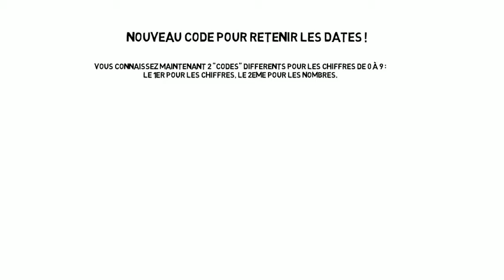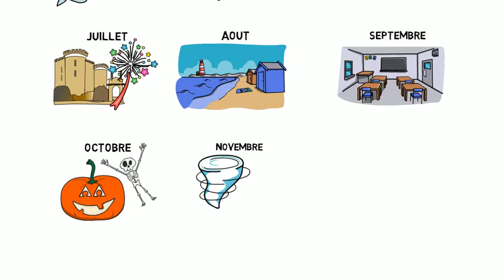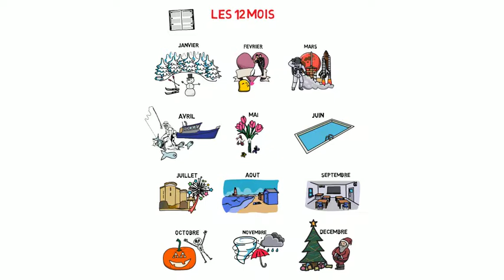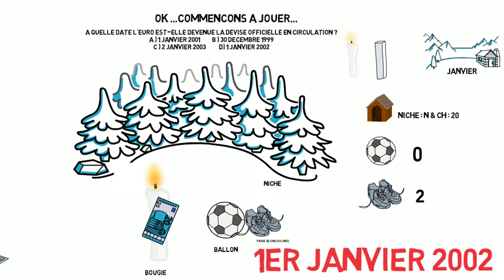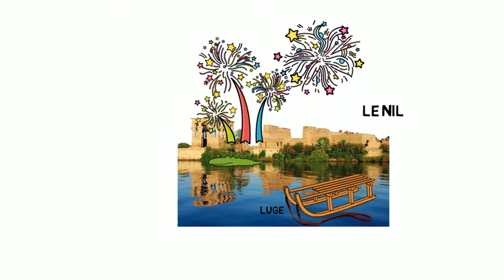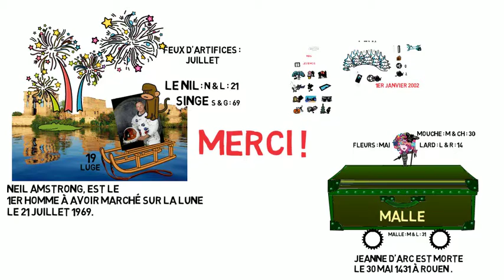TUTO 4 - MEMORISER les DATES facilement grace au CODE MOIS.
Après notre système "logique" et notre système chiffre / son, voici une nouvelle technique qui va vous permettre de SIMPLIFIER vos images, et de savoir en quel mois se passe tel ou tel événement avec juste un petit détail ...vous êtes presque prêt pour tout retenir ...